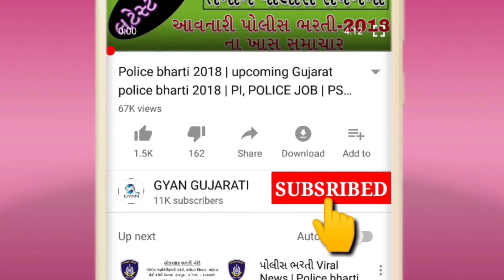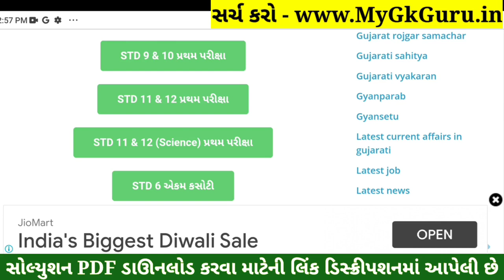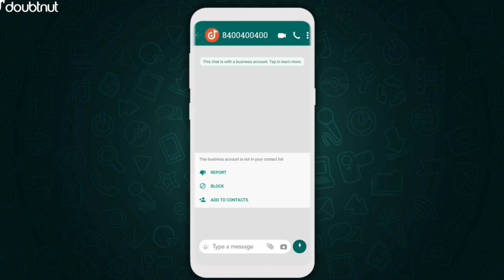STD 10 Sanskrit Paper Solution 2021 80 Marks October, STD 10 Pratham Pariksha Paper Solution 2021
STD 10 Sanskrit Paper Solution 2021 80 Marks October, STD 10 Sanskrit Paper Solution 2021 Pratham Pariksha, STD 10 Pratham Pariksha Paper Solution 2021 Sanskrit. Dhoran 10 Sanskrit Paper Solution 2021.

1) Apne Doubt ki photo kheecho
2) Sawal ko crop karke send karo
3) Turant Video Solution pao

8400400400 par Whatsapp karke apne sabhi Doubt ko kardo out!!

Other Related Search Queries :
Pratham Pariksha STD 10 Sanskrit Paper Solution 2021
Pratham Pariksha Dhoran 10 Sanskrit Paper Solution 2021
Sanskrit Pratham Pariksha Paper Solution 2021